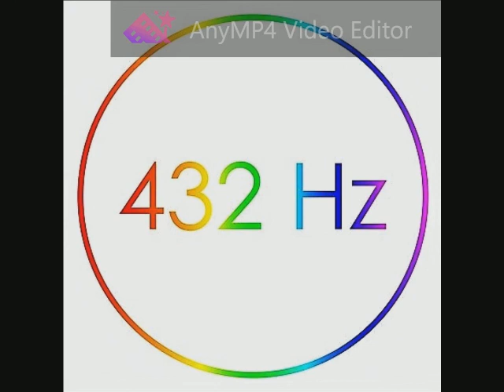100 Bruce Springsteen - Working On The Highway 432 Hz